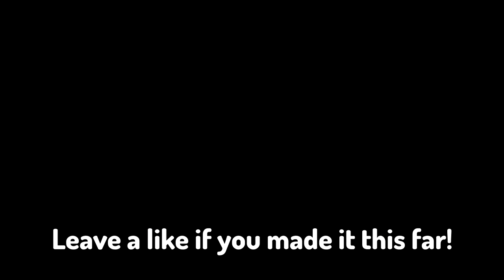Bows Only = Pain and Suffering (Genshin Impact Bows Only)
Another episode of the bows only account means another episode of suffering... No seriously why does every single puzzle require anemo or geo whats going on hoyoverse. Also Shikanoin Heizou just got announced today, too bad he's a catalyst user and I can't pull for him but at least yelan is coming soon in 2.7!